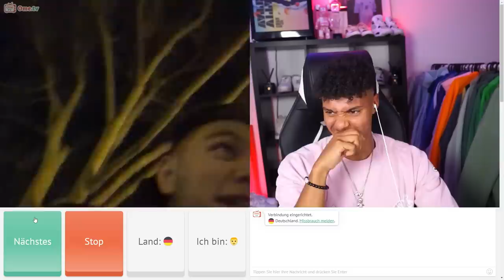I AM FROM BRASIL🔥 | Ome TV Niklas Wilson 😍